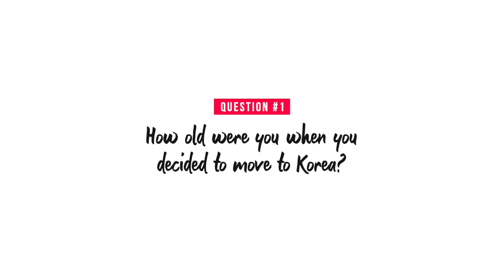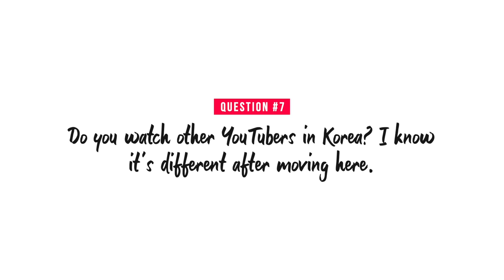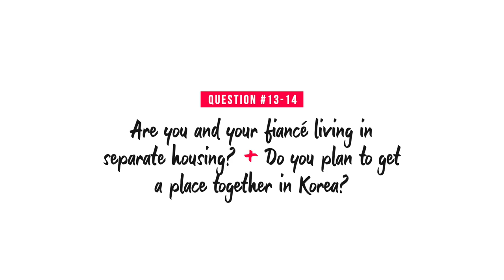GET TO KNOW ME Q&A // My Korean level? How I met my fiancé in Korea? Leaving Korea? + more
In this 3rd and final part of my Q&A series, I answer 15 of your questions about me 😊 Check the links below if you haven't yet checked out parts 1 (teaching in Korea Q&A) or 2 (living in Korea Q&A)!

⏰ // TIME STAMPS
0:00 Intro
0:30 How old were you when you decided to move to Korea?
1:27 What's your favorite food and day in Korea?
4:13 What are your hobbies?
6:12 How much Korean do you know?
7:13 How much has your Korean improved while teaching?
8:23 What do you use to make your videos?
10:40 Do you watch other YouTubers in Korea?
12:13 Any new K-Pop dance routines coming?
12:54 How do you get your hair done in Korea?
13:34 Are there any other countries you want to live in?
14:05 How long do you plan to stay in Korea?
15:37 Are you and your fiancé living separately? / Will you get a place together in Korea?
16:14 How did you meet your fiancé and what are your wedding plans?
17:49 Closing